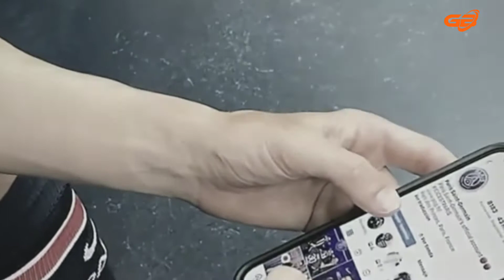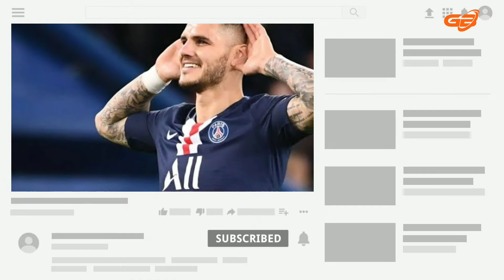Lionel Messi Berjanji Akan Membawa PSG Juara•